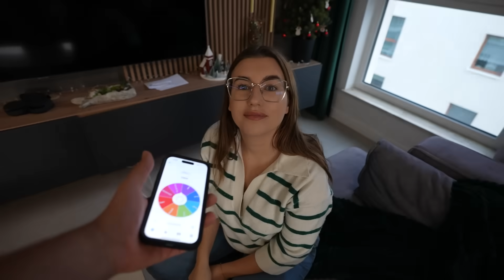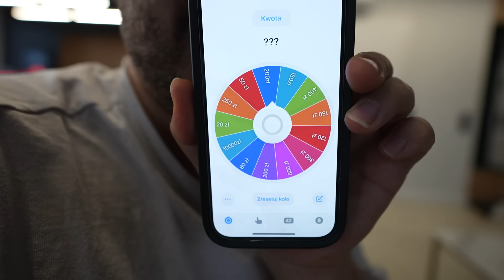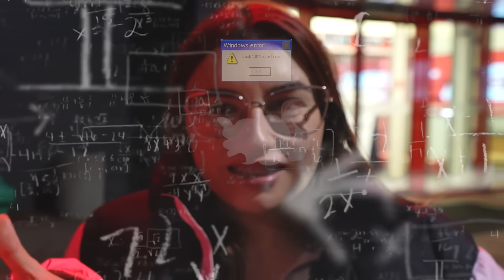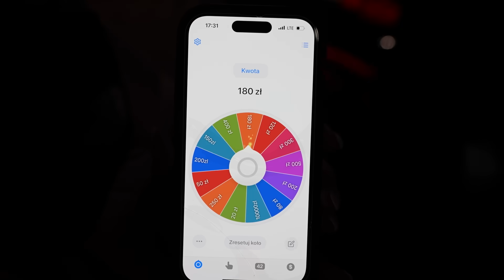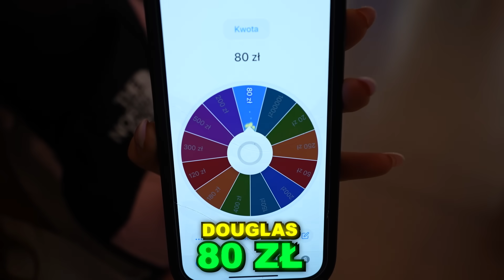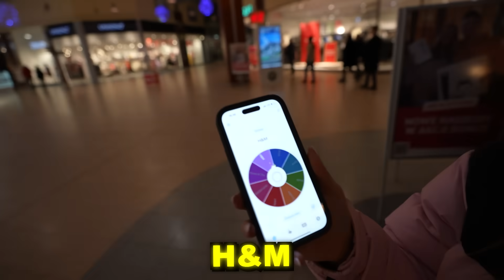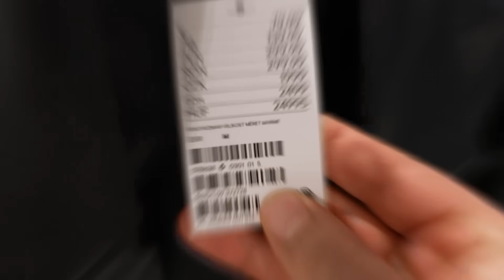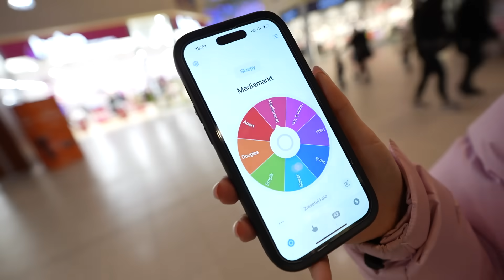KUPUJE JEJ WSZYSTKO, JEŚLI ZGADNIE KOLOR!